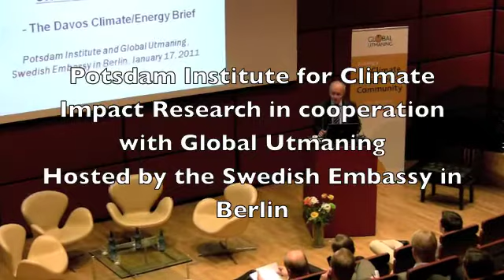Interview with Professor Hans Joachim Schnellnhuber, Berlin 17th January, 2011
An interview with Professor Hans Joachim Schnellnhuber, Director of The Potsdam Institute, at the seminar on "The Davos Climate/Energy Brief" at the Swedish Embassy in Berlin, 17th January, 2011.